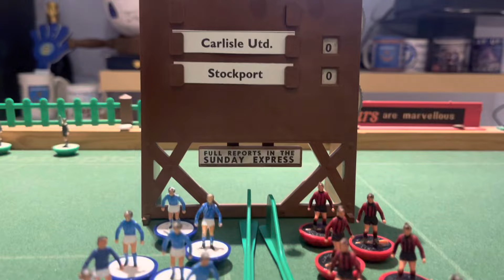CARLISLE v STOCKPORT |1:1|5:4Pens SCENES AS CARLISLE WIN SHOOTOUT IN LGE 2 PLAY OFF FINAL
Match day vlog carlisleunited Stockport county fc